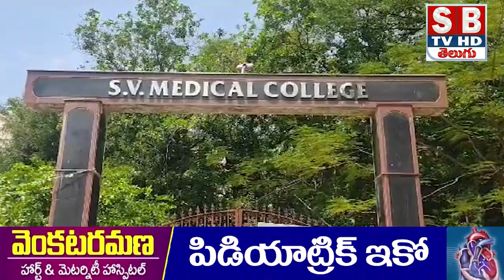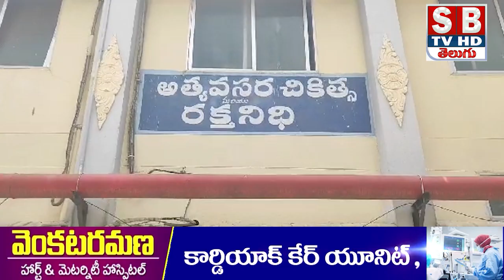మెడికల్ కాలేజీ మెడికల్ విద్యార్థులుమధ్య ఘర్షణ.ఎస్వీ యూజీ హాస్టల్ లో ఒకరిపై మరొకరు విద్యార్థుల దాడులు